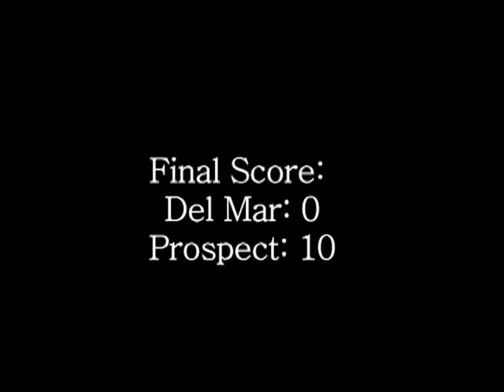Del Mar vs. Prospect - Football 1971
Del Mar High in action again, this time playing Prospect.  This matchup between two San Jose varsity football teams didn't get far for Del Mar, but not for lack of trying! Final score was 10-0 for Prospect.

Know anyone on the team? Have any memories of this game, or requests for other teams or years? Let us know!

Film donated by Jim Zetterquist.

To save local films, support the California Pioneers of Santa Clara County!

We will digitize your historic films for free! We also transfer home movies to DVD - the costs support preserving significant local films.